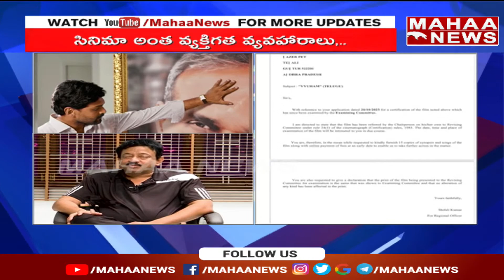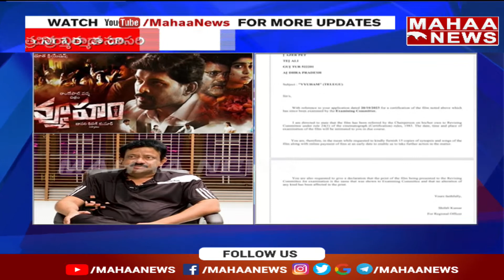ఆర్జీవికి షాక్ ఇచ్చిన సెన్సార్ బోర్డు | RGV Vyooham | Mahaa News